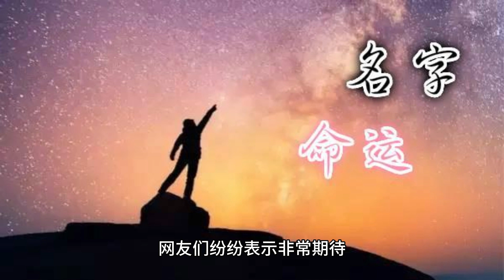Yang Zi serves as the torchbearer for the Paris Olympics, and her youthful energy excites fans aroun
Yang Zi fans learned of the happy news, warm congratulations and full of anticipation. Netizens teased: "Energetic Yang Zi, this time with the torch to light up Paris, let the joy overflow!" Yang Zi brings us joy and emotion on the screen, full of positive energy, which complements her status as an Olympic torchbearer.

Yang Zi's multi-faceted life: from screen to Olympic torchbearer

For Yang Zi, being an Olympic torchbearer is not only a personal honor, but also an important milestone in her life. From a child star to a stalwart of the entertainment industry, Yang Zi has been using her hard work and talent to win the hearts of the audience. Now, as an Olympic torchbearer, Yang Zi will once again show the world her multi-faceted talent.

Netizens are also very happy about this. One netizen commented, "Yang Zi's name has such a story, which is true to the old saying that a name is a harbinger of destiny." Indeed, Yang Zi's name and her experience, as if long ago destined that she will be associated with the Olympic Games, this time as a torchbearer, but also the perfect interpretation of the story behind her name.

[Yang Zi's new identity: the enhancement of international influence].

Yang Zi's role as an Olympic torchbearer in Paris is not only a personal recognition for her, but also a debut for the Chinese entertainment industry on the international stage. This role gives Yang Zi more responsibility and mission, she will hold herself to a higher standard and show the world the style and power of Chinese youth.

Netizens have expressed great anticipation. One fan left an enthusiastic message in the comments section, "Yang Zi is going to represent China in Paris this time, we have to cheer her on!" That's right, Yang Zi's role as an Olympic torchbearer is not only her personal honor, but also the pride of our entertainment industry. Her participation will be another beautiful exchange between China and the world.

[Paris Trip: New Adventures and Challenges]

For Yang Zi, this trip to Paris is undoubtedly a new adventure and challenge. As an Olympic torchbearer, she will shoulder the important responsibility of transmitting the Olympic spirit and showing the positive image of Chinese youth to the world. Yang Zi's years of experience in the entertainment industry will help her better fulfill this task.

Netizens have expressed their support and expectation for Yang Zi in their comments. One netizen humorously said, "Yang Zi should prepare well this time, don't let the torch go out, our expectations are all on her!" Indeed, Yang Zi's trip to Paris is not only her personal challenge, but also an important test of her years of hard work.

Yang Zi's global face painting: full of positive energy

Yang Zi's trip to Paris was a great opportunity for her to showcase herself. As an Olympic torchbearer, she will take on the international stage with a brand new attitude, bringing full of positive energy to the global audience. This is not only her personal honor, but also a shining debut for China's entertainment industry.

[Yang Zi's Multiple Identities: A Fusion of Acting and Sports]

Yang Zi's role as an Olympic torchbearer is a highlight of her acting career and a wonderful display of her multiple identities. As an actress, she has brought countless laughs and touches to the audience; as a torchbearer, she will use her new identity to show the world her unique talent and charm.

Yang Zi's Future: A New Journey and Hope

Yang Zi's role as an Olympic torchbearer is not only a personal honor, but also a new starting point for her career development. As a young actress, her future is full of challenges and opportunities. As a young actress, her future is full of challenges and opportunities, and her role as a torchbearer will be an important symbol of her future development, which is highly anticipated.

Netizens have high hopes for Yang Zi's trip to Paris and have sent their blessings. Some fans commented, "Yang Zi's future is boundless, we will always support you!" This trip to Paris is undoubtedly a key point in Yang Zi's career development, and we look forward to her going to the next level in the future.

[Hot discussion of Yang Zi's torchbearer status: controversy and expectation]

The news of Yang Zi as the Olympic torchbearer in Paris has sparked widespread discussion and heated debate. Amidst the praises and blessings, some different voices emerged. Some netizens questioned whether Yang Zi, as an actress, is suitable for this important role. Some argued that the Olympic torchbearer should be a representative of the sports world, not a showbiz star. These different voices have also made this event more controversial and debatable.

Netizens also have their own opinions on this. One netizen said in his comment, "Although Yang Zi is an actress, her influence and positive energy are there for all to see, and she is fully qualified to be the Olympic torchbearer." Another netiz